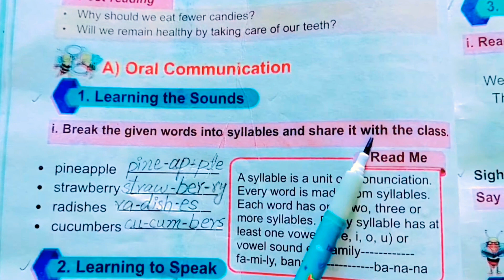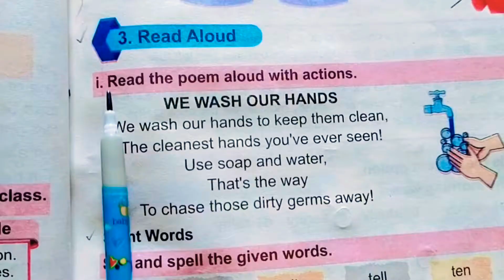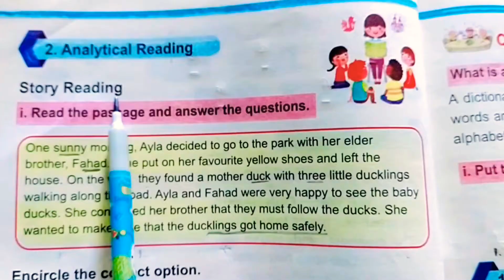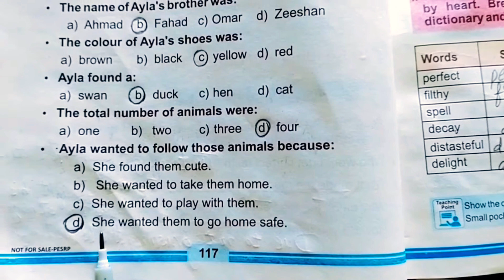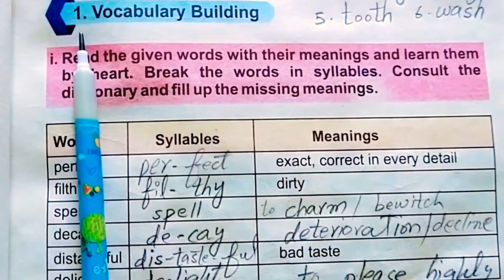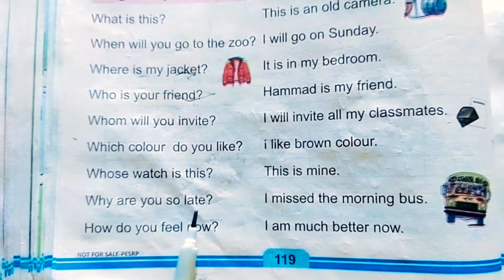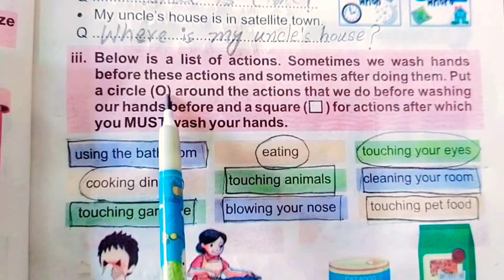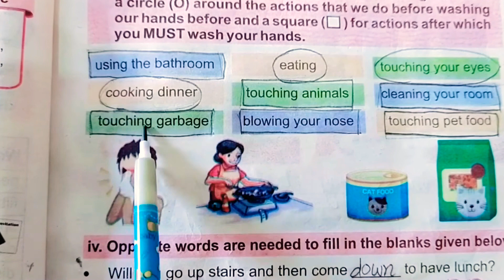Solved Exercise of Unit 11/ Toothy Toad/ SNC English/Grade 3/کلاس تھری کے گیارہویں سبق کی حل شدہ مشق